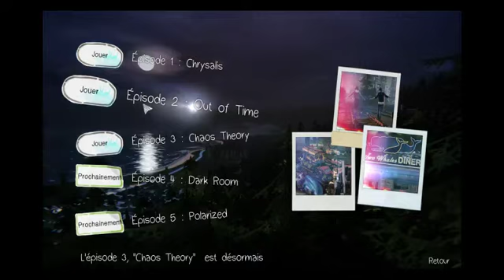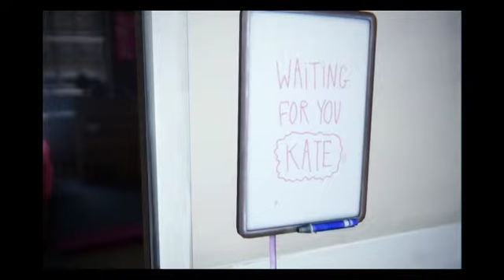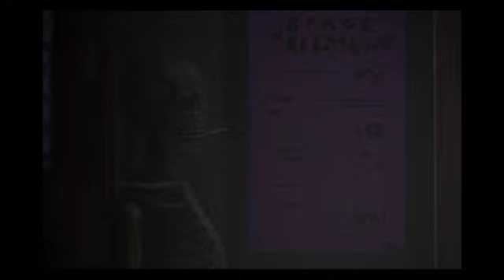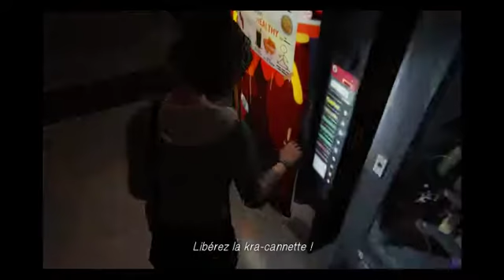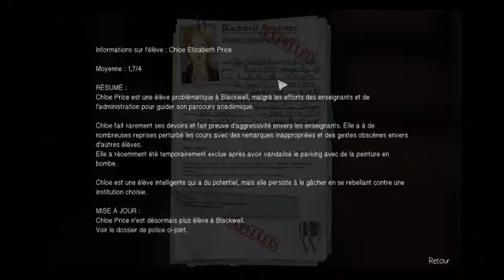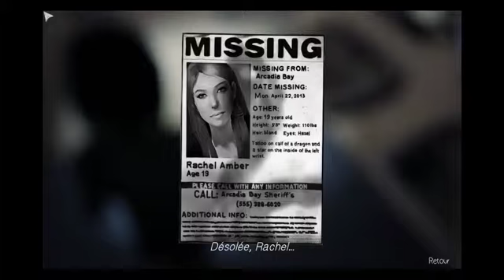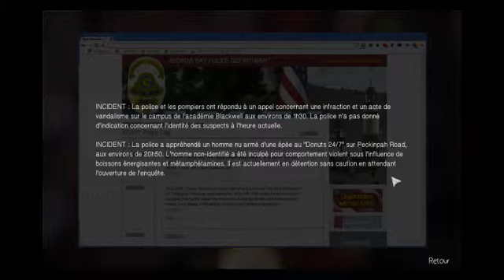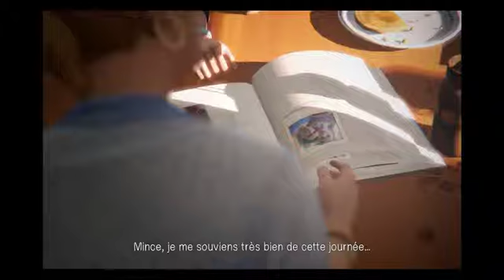Life is Strange - Ep 3 : Chaos Theory - 1 / 3